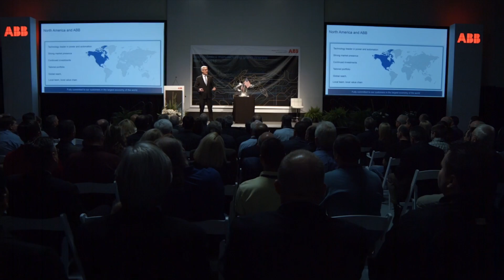Now building robots in the USA - ABB Robotics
With the official opening of the Robotics Manufacturing facility in Michigan, ABB becomes the first global industrial robotics company to build robots in the USA.

ABB Robotics is well known as a major supplier of high quality robots for industrial markets. With an installed base of more than 250,000 robots sold during the past 41 years, our robots are used all over the world to manufacture and deliver products ranging from cars to cookies. And now we have one more manufacturing achievement to announce: as of today we have started building our robots and associated equipment at the ABB Robotics North American Headquarters in Auburn Hills, Michigan.

This makes us the first major global robotics manufacturer to produce robots in the United States, and rounds out ABB Robotics global production capabilities that already included existing manufacturing plants in China and Sweden. This is a clear sign of rising demand for robotics solutions the world over, and a strong commitment to the American market.

For ABB Group, the parent organization of ABB Robotics, North America is a very important market. In fact, the United States is ABB’s largest market with US$7.5 billion in sales. Since 2010, ABB has invested more than US$10 billion in local R&D, capital expenditure and acquisitions, taking ABB Group employment in the country from 11,500 to 26,300 employees in that same period of time.

This is an exciting era for the robotics industry, with an explosion of interest happening all around us. For those of us in the middle of this change, we can start to see how the world will be fundamentally altered by this uptake in robotics, especially in manufacturing. The opening of our new factory reflects this reality and will allow us to better serve our customers in the Americas with shorter delivery times and improved technical support as the explosive growth in robotics continues.

While manufacturing has commenced at the US factory as of today, the portfolio of products manufactured at the new facility will expand in phases, with the goal that most ABB robots and robot controllers delivered in the United States, Canada and Mexico will ultimately be manufactured in Auburn Hills.

Someday soon, if you live in the United States, Canada or Mexico, you will be able to buy a car or eat a cookie that was produced in an American manufacturing facility with robots that were also Made in America–something that could never be said before.